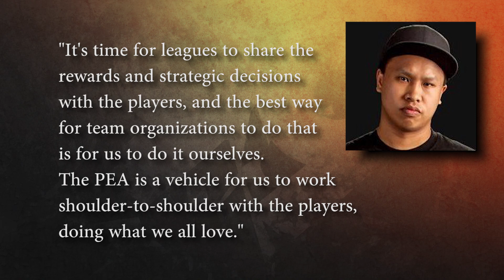PEA oder EPL? Die Entscheidung ist getroffen! | 99Damage Specials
Was ist die PEA? Warum regt sich jeder auf? Was haben die falsch gemacht?
Ein etwas längeres Video über die PEA - Professional Esports Association und die letzten Wochen, warum Sgares von TSM owner Reginald gefeuert wurde und die Entscheidung der Spieler!